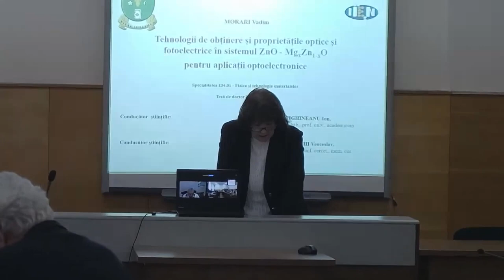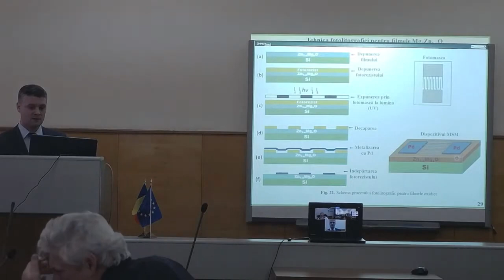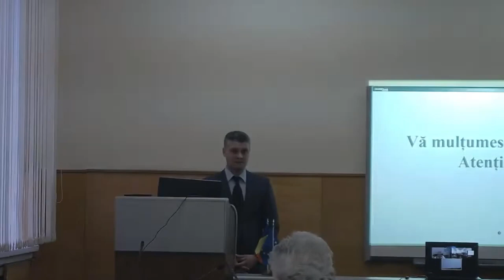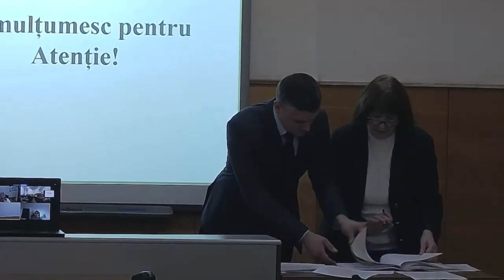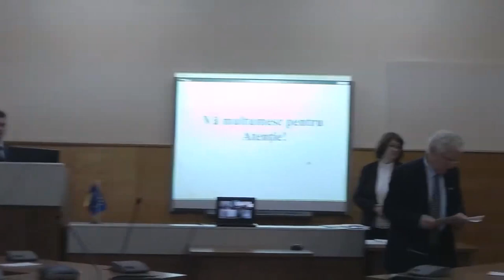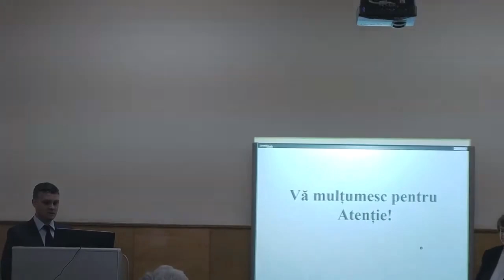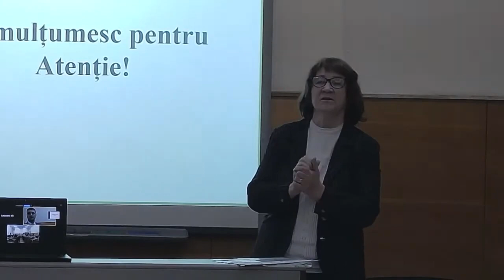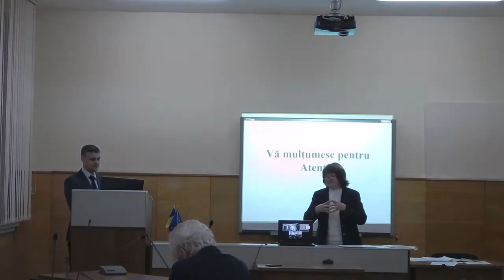12.12.2023, 15:00 | Susţinerea Tezei de Doctor în știinţe fizice - MORARI Vadim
Susţinerea tezei de doctor cu tema:
"Tehnologii de obținere și proprietățile optice și fotoelectrice în sistemul ZnO - MgxZn1-xO pentru aplicații optoelectronice" va avea loc la data de 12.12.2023, ora 15.00, USM, str. Mateevici 60, bloc 4, aud.222